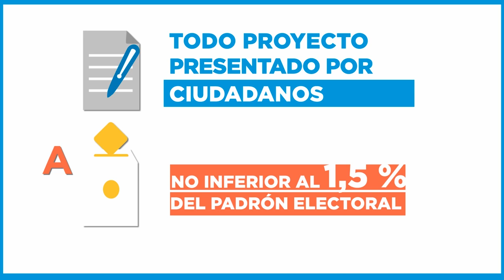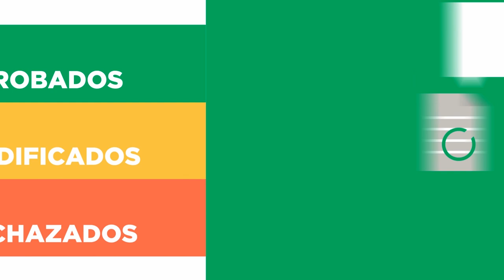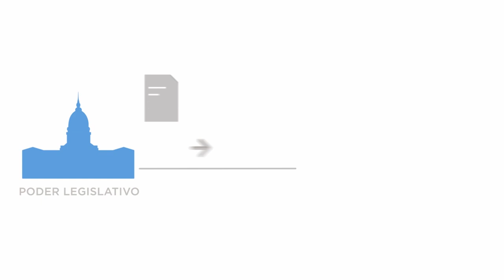Leyes Nacionales que cambiaron nuestra vida.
Para más información: chicos.congreso.gob.ar